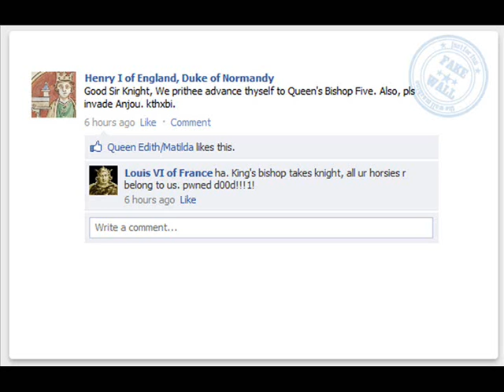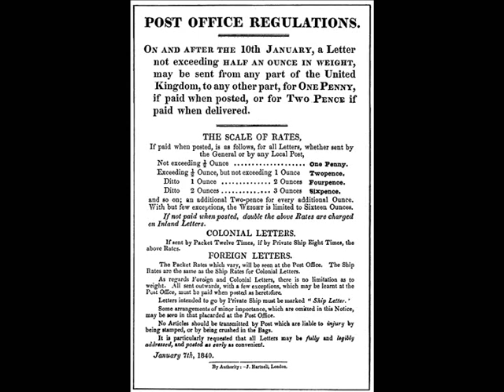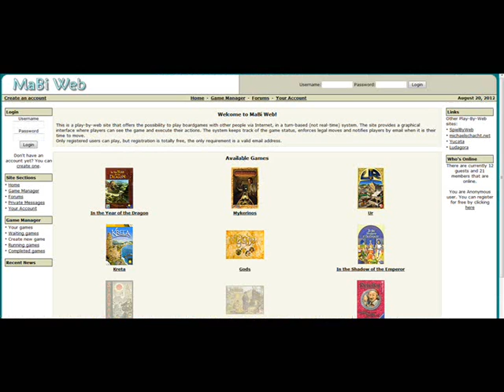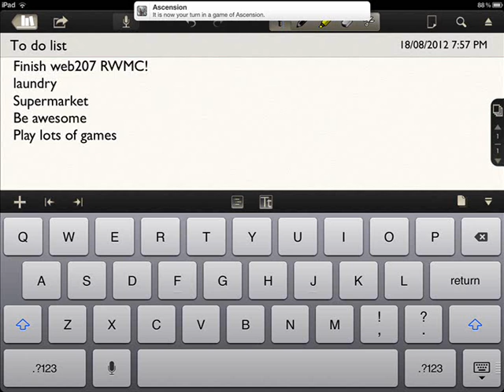Playing with Absent Friends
Playing with Absent Friends is my WEB207 final assessment piece at Curtin University in Open University Study Period 2/2012: a "Reflective Web Media Creation" - that is, "a short piece of web media which reflects on some element of web media that has been addressed during the unit, with at least some focus on the unit themes of digitisation and/or convergence."

In this description, I acknowledge the sources of images that I have used. A full list of images and my bibliography are available

Whilst the script and some of the images and film used for my RWMC are original, many of the images are sourced online.

Wherever possible I have sought permission to use images which appear to belong to someone else. I have tried to select images which are in the public domain or which are available for reuse (e.g. under Creative Commons licensing) where appropriate. I justify using others' images under the "Criticism or Review" exception in the Australian Fair Dealing framework. "Criticism and review may be strongly expressed, and may be expressed humorously, and need not be balanced." (Australian Copyright Council, 2012). The fake Facebook page and the PacMan "Ghost" image (as well as the Google Maps image) are used under the "Parody and Satire" exception.

Specific images for which I have permission or which require attribution are:

The photo of Derk and Aldie from Boardgamegeek - Copyright Jon and Nataline's Crazybooth. Used with permission (Thanks Nat! xx)

The coin image showing the Emperor Nicephorous was sourced from Wikipedia - it is owned by Classical Numismatic Group, Inc.

The image of the postcard for correspondence chess is used by permission of its owner Mr Edward Winter of the Chess Notes

The image of the Diplomacy board was created by user Raid1280 (Eric) from Boardgamegeek, who kindly gave permission to use it. Source

For this video, I created screencaps of the following websites where you can play boardgames online:

iOS games shown are:

    Le Havre (Designer Uwe Rosenberg, Graphics Klemens Franz, original publisher Lookout Games, iOS version Codito Development).
    Halli Galli (Designer Haim Shafir, Graphics Oliver Freudenreich, publisher AMIGO Spiele, iOS version iPhSoft)
    Dominion (Designer Donald X Vaccarino, Graphics Matthias Catrein & others, original publisher Rio Grande Games).
    Ascension: Chronicle of the Godslayer. (Designer Robert Dougherty, John Fiorillo, JustinG ary, Brian M. Kibler, Artist Eric Sabee, Publisher Arclight)
    Tigris & Euphrates (Designer Reiner Knizia, Graphics Doris Matthäus, Publisher Hans im Glueck).